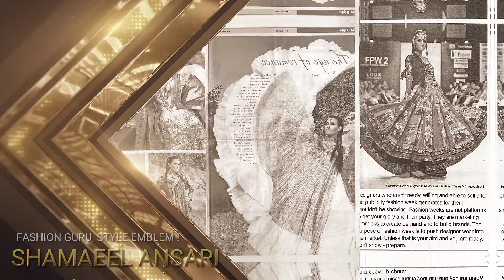Shamaeel Ansari The Icon Top Fashion Designer of Pakistan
1- Pioneer in the Fashion Industry of Pakistan that continues to forge South Asian fashion’s esprit de corp.

2- Founder of a high end luxury brand under the name of Shamaeel Ansari since 1987.
that carries a signature attitude towards it's clothing , it's reflection and it's expression.

3- The only designer in Pakistan to have chartered international markets and resources.

4- Worked across a network of international trade fares such as Market Week NYC, Heimtex Germany, and Magic U.S.A which led her to bring Donna Karen to Pakistan while developing products for companies such as Club Monaco, Canada and Eddie Bauer.

5- Pioneered in the Pakistan designer lawn market through her collaboration with the Crescent Group of Industries from 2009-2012.
Leading the lawn industry for the international supply of Mass Apparel Fabric (Shamaeel-Sitara Premium Lawn) and being  ranked for three consecutive years among the Top 5 in the lawn market.

6- Winner of the Lux Style Award 2011 for Achievement in Fashion

7- Serves as the board of directors of the Asian Institute of Fashion Design and Pakistan Institute of Fashion Design.

8- Served as chairperson of the Fashion Pakistan Council from 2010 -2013. Where currently serving as advisor to the Fashion Pakistan Council with an objective to cultivate the national narrative on fashion Pakistan

9- Graduate in finance and corporate law from the University of California in Berkeley.

Reference